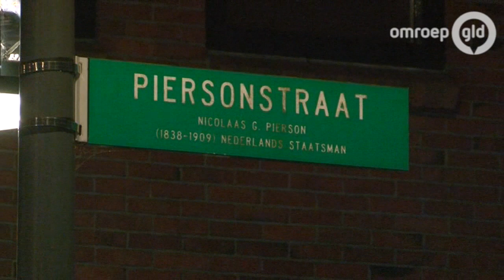Ramkraak op ING in Dieren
DIEREN - In de nacht van woensdag op donderdag is er een ramkraak gepleegd op de ING-bank aan de Piersonstraat in Dieren. De ravage is groot.
Rond 02.15 uur reed een auto tegen de pui van de bank aan. De auto die bij de ramkraak is gebruikt, is uitgebrand. Waarschijnlijk hebben de daders de auto zelf in brand gestoken.

Een getuige heeft de daders daarna in een andere auto zien stappen. Er is niets buitgemaakt bij de ramkraak. De politie vraagt mensen die iets gezien hebben zich te melden.